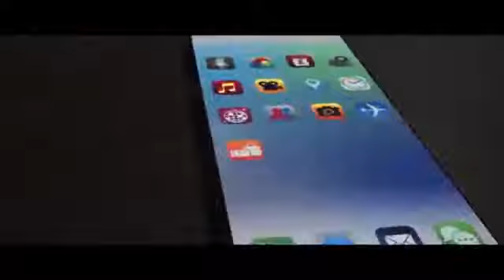y2mate com a hora da sua morte 2019 trailer dub do filme de terrror 720 x 1280 hINDevL1G5I 360p